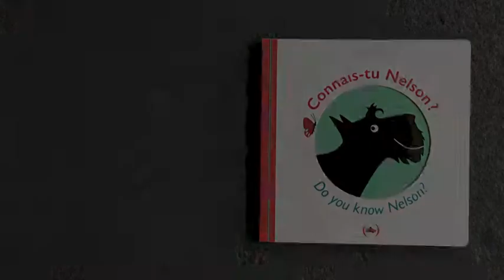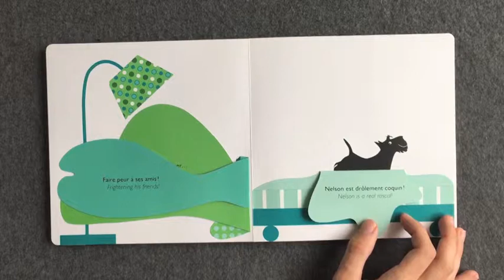Connais-tu Nelson ? Do you know Nelson ? Martine Perrin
Qui est Nelson ? Un petit chien très attachant. Mais attention, il ne s’agit pas de n’importe quel chien : c’est un terrier écossais ! Alors, naturellement, il parle anglais. C’est donc à travers un texte bilingue que Nelson invite les enfants à découvrir sa maison, sa famille et ses occupations favorites.
Grâce à de multiples animations (rabats, roues, tirettes…) cet album initie les jeunes lecteurs à la langue anglaise de façon ludique.